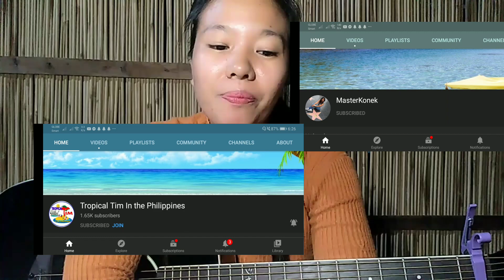Camila Cabello - Havana Lyrics (Cover by Kathy)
Hi everyone, please check out my Havana Cover, its a song recorded by Cuban-American singer Camila Cabello featuring guest vocals from American rapper Young Thug. I hope you like this one!